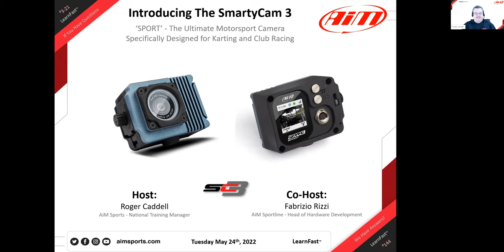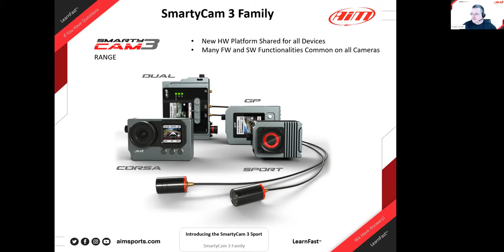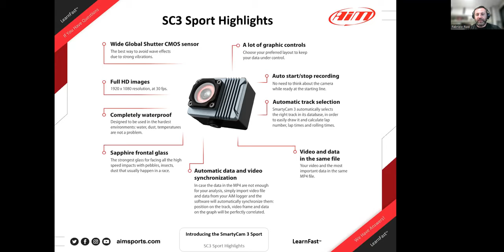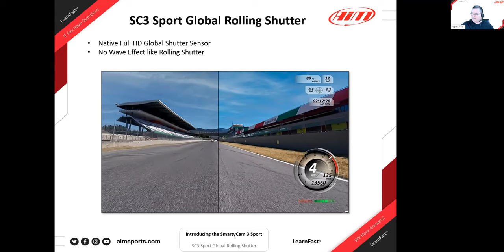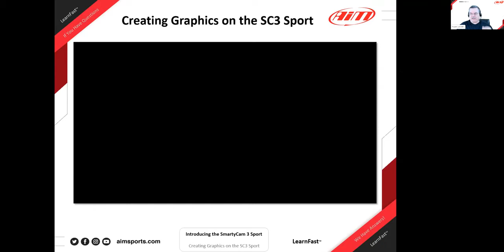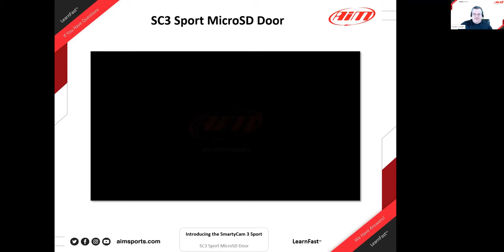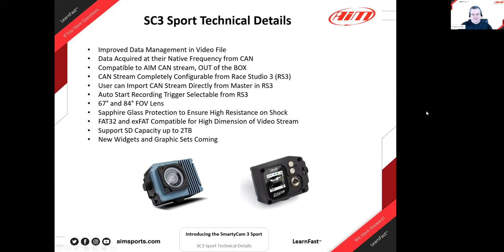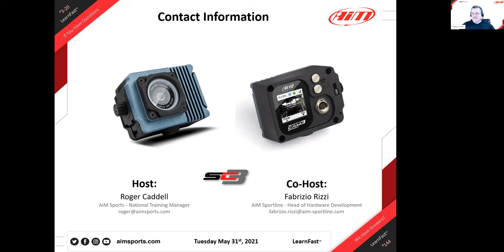3-21 Introducing the SmartyCam 3 Sport with Fabrizio Rizzi - 5/24/2022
In this live webinar, Roger Caddell (AiM Sports National Training Manager) and Fabrizio Rizzi (AiM Sportline - Head of Hardware Development) introduce and discuss the SmartyCam 3 (SC3) Sport and family of SC3 motorsport cameras specifically designed for motorsports.

Fabrizio started by introducing the SC3 family including the just released SC3 Sport and the upcoming Corsa, GP, and Dual and how all 4 models share the same hardware platform and how many of the firmware and software functions will be the same.

We next discussed the difference between the prior SCHD model and the new SC3 platform and focused on a few of the SC3 Sport model highlights.

Fabrizio spent a few minutes discussing HD video, resolution, and video quality and what is the best balance between these items and video file size with the goal of providing the best video solution when balancing all of these items.

The SC3's Wide Global Shutter CMOS sensor was introduced and we discussed how this is a superior solution to the rolling shutter used by other action cameras.

The webinar ended with examples and future plans for the SC3 Sport graphics that are completely new and higher resolution. The new SC3 Sport MicroSD card door was shown and discussed along with a few short videos showing the building of a SC3 Sport video overlay using the Race Studio 3 software and some video about the SC3 Sport new door.